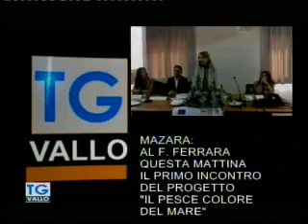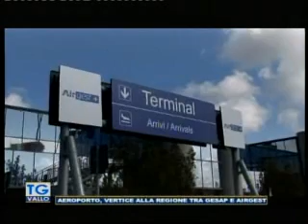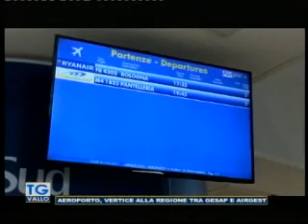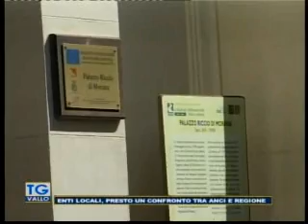TgVallo Mazara 15 05 2019